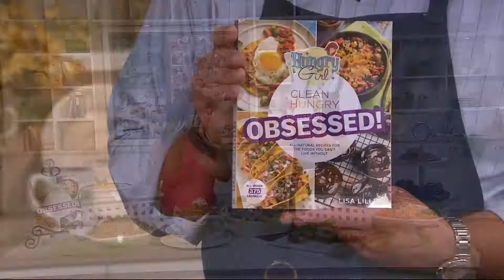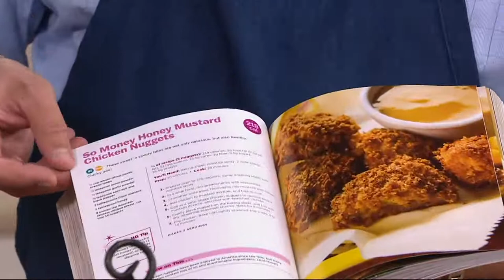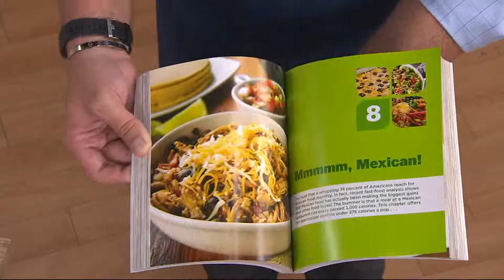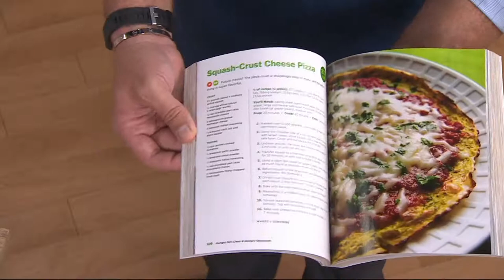Hungry Girl Clean & Hungry Obsessed! Cookbook by Lisa Lillien on QVC